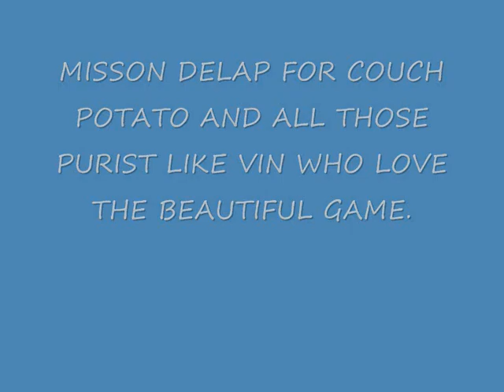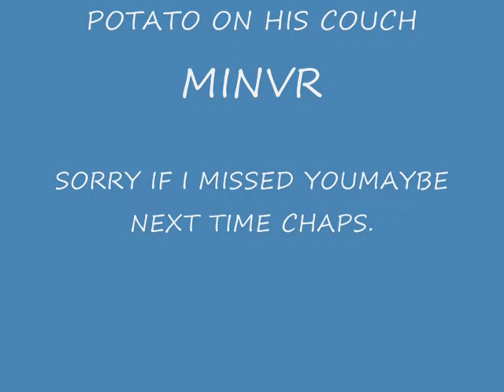FOR VITAL BURNLEY"S COUCH POTATO